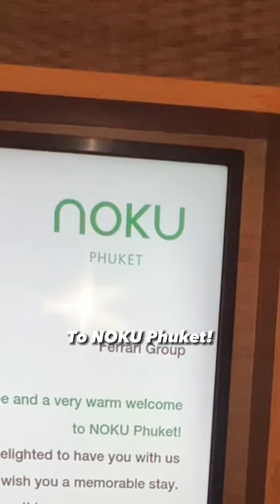ONE THOUSAND++ KILOMETRES ROAD TRIP TO PHUKET! MY BACK IS 🔥[Part 2]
Phuket Part 2! Oh the views going to Phuket is insane! Literally horses on clouds!